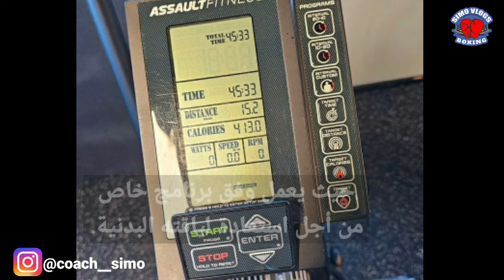أخيرا عودة الأسطورة "الكيك بوكسينغ" بدر هاري من جديد badr hari 2024